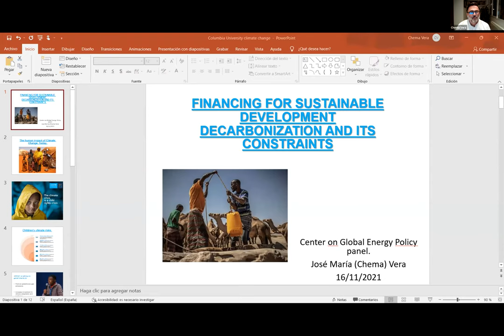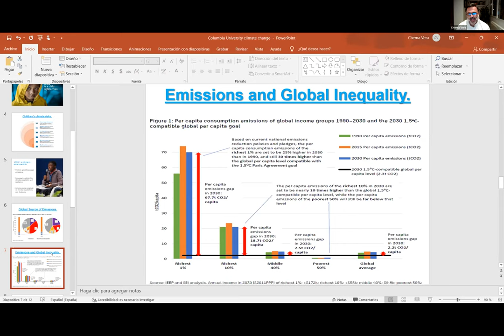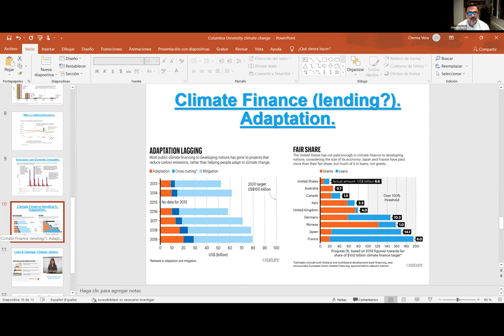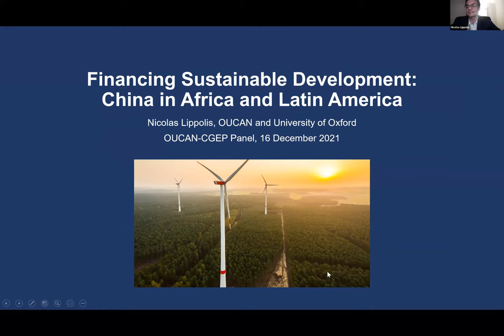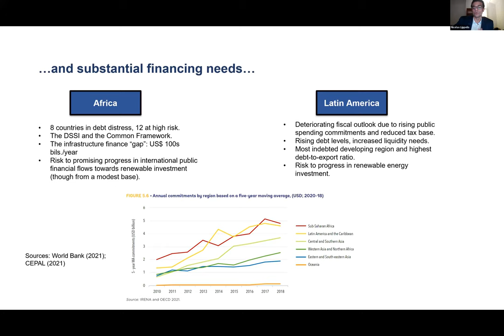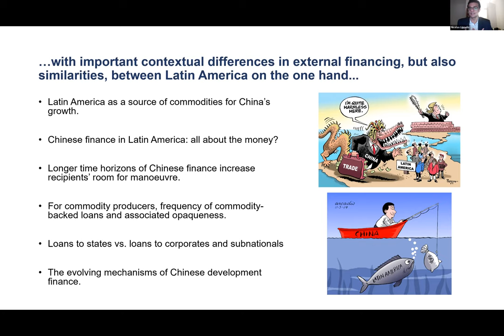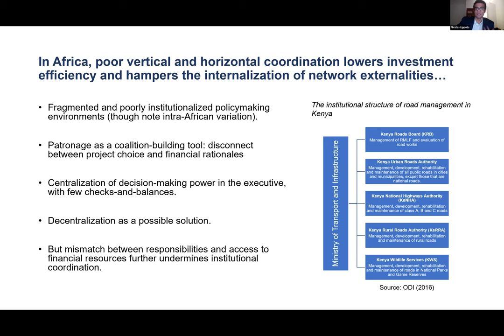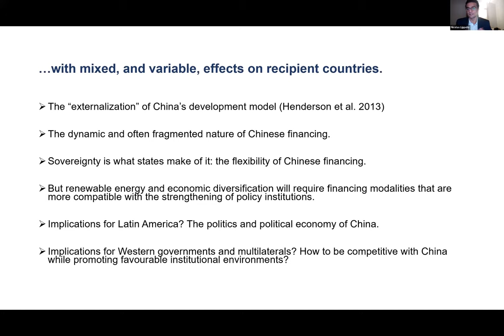Financing for Sustainable Development: Decarbonization and its Constraints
Historically, Africa’s and Latin America’s economic role in the international system has been that of exporters of commodities to markets in Europe and North America--in the process providing vital resources to sustain the global carbon economy and carbon-intensive modes of production and consumption. In the last two decades, the growth in China's global economic and environmental footprint has, in many ways, consolidated these patterns but has also coincided with soaring debt to GDP ratios in African and Latin American states. This trend towards increased indebtedness preceded the Covid-19 pandemic and has been deepened by it as sovereigns have scrambled to increase public spending. Rising external commitments are not only reminiscent of previous episodes of financial instability leading to political turmoil and “lost decades” for tens of millions of impoverished citizens. They also threaten to undercut today’s efforts in Africa and Latin America to make progress on the Sustainable Development Goals (SDGs) and prepare for energy transitions at home as well as in Europe, North America and Asia.

The Center on Global Energy Policy hosted a panel to investigate the challenge of financing decarbonization and the SDGs more broadly in the shadow of the pandemic and growing fiscal constraints, with special attention to Beijing's role as a creditor and development partner for low-income and middle-income countries.

This event was the first in a series of dialogues, convened by the Center on Global Energy Policy at Columbia-SIPA and the Oxford University China-Africa Network (OUCAN), that focuses on China's role in the political economies of African and Latin American states. The dialogues bring together scholars, policymakers and civil society voices from across the world to reflect on how growing indebtedness, (potential) energy transitions and industrial policy are linked and what role China plays in impacting these connections.

Moderator:
-- Dr. Harry Verhoeven, Center on Global Energy Policy at Columbia University SIPA and Convenor of OUCAN

Speakers:
-- Obiageli Ezekwesili, Yale University and former Vice President of the World Bank for Africa
-- Nicolas Lippolis, University of Oxford and Co-Convenor of OUCAN
-- Chema Vera, UNICEF and former Executive Director of Oxfam International